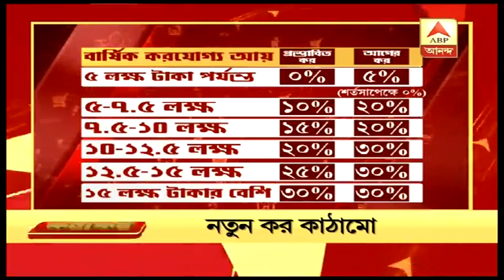পার্কসার্কাসে CAAবিরোধীর মৃত্যু, শাহিনবাগে গুলি, আরও খবর দেখে নিন ফটাফট । ABP ANANDA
পার্কসার্কাসে CAAবিরোধীর মৃত্যু, শাহিনবাগে গুলি, আরও খবর দেখে নিন ফটাফট ।